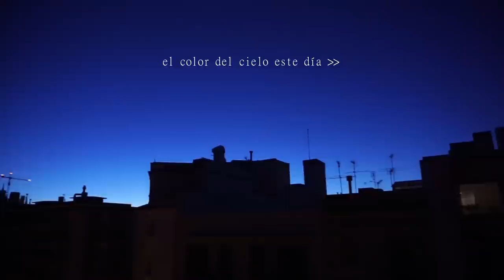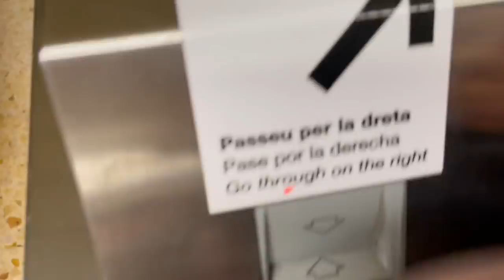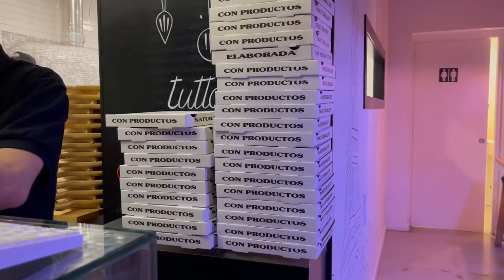días muy productivos: a qué me dedico, café y planes | bertapim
Unos días bastante productivs, 6AM morning routine, estiramientos, yoga, meditación, luego ofi y algunos planes que hice durante la semana. También os cuento a qué me dedico fuera de la ofi que me apetecía mucho contaroslo!